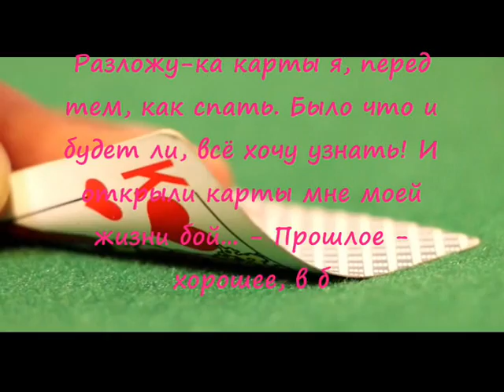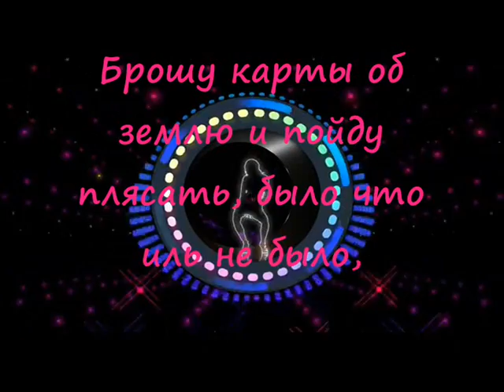Гадание - Музыка Виктора Хоборова, слова Ольги Вересняк.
(Исполнение, видеоряд, музыкальная фонограмма - В. Хоборова).